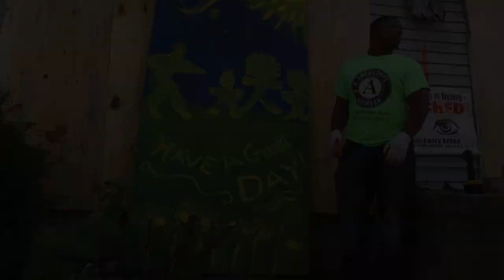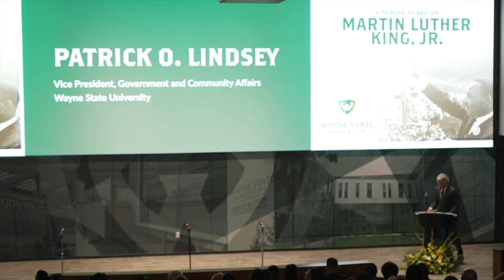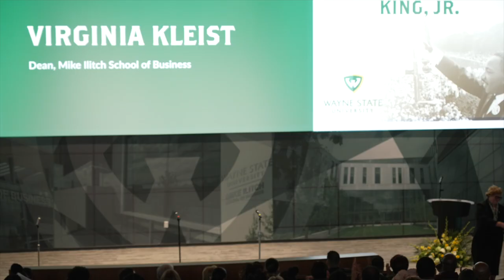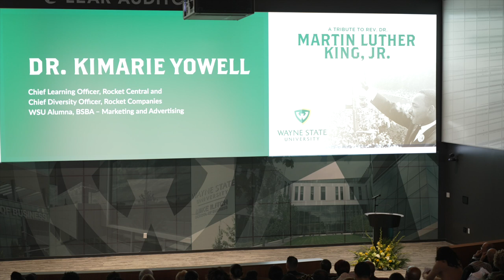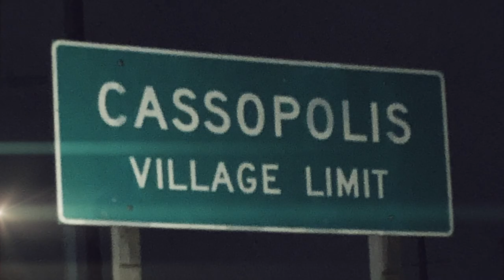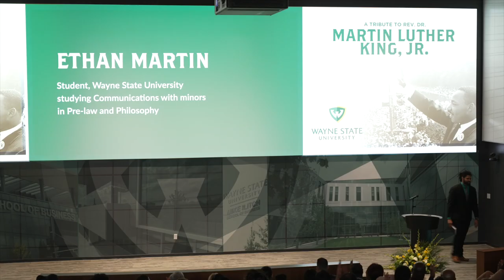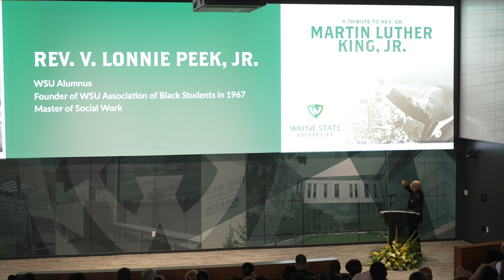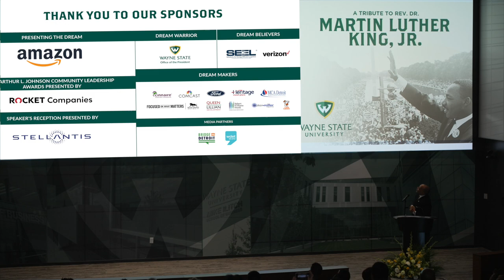Rev. Dr. Martin Luther King Jr. 2023 Tribute - Wayne State University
The annual Martin Luther King, Jr. tribute is a community event to honor the legacy of Dr. Martin Luther King, Jr. The event has featured well known guest speakers such as bestselling author James McBride, Congresswoman Carolyn Cheeks Kilpatrick, Congressman John Conyers, Judge Damon J. Keith and Rev. Dr. C.T. Vivian. This year's keynote speaker was Randy D. Williams, president and CEO of Talley & Twine Watch Company.

Wayne State University, in alliance with Michigan State University and the University of Michigan, is part of Michigan’s University Research Corridor, responsible for $19.3 billion net economic impact in Michigan in fiscal year 2019. The URC is one of the nation’s top research clusters and the engine for innovation in Michigan and the Great Lakes region, increasing economic prosperity and connecting Michigan to the world.